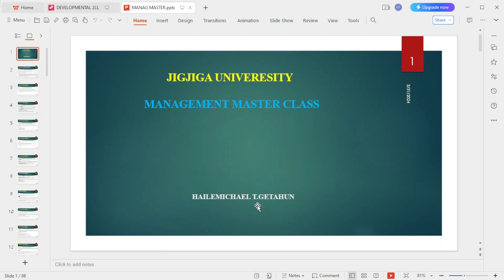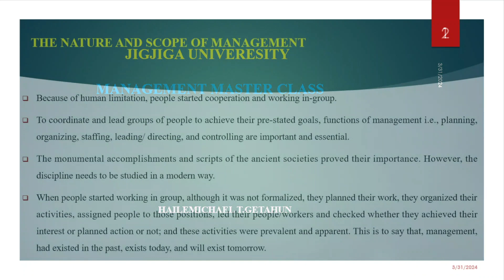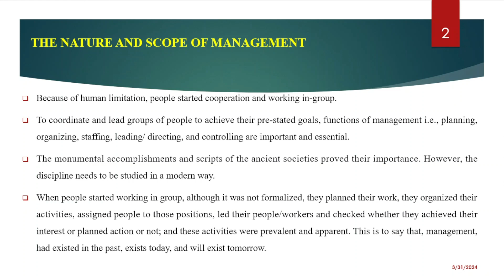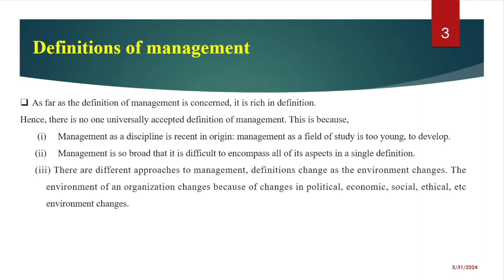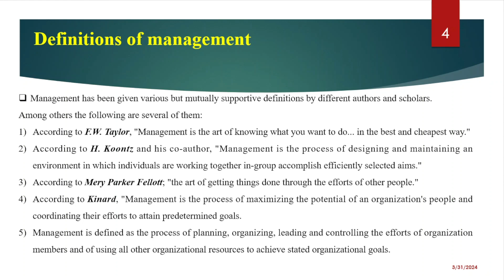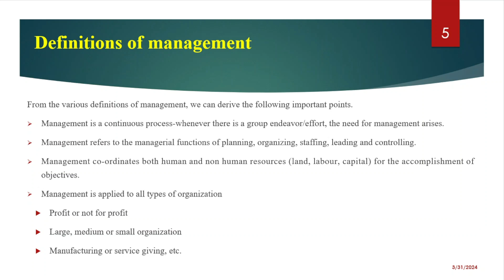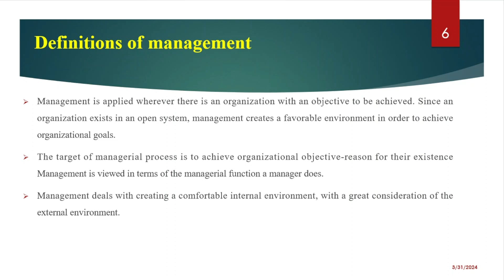The Nature And Scope of Management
✅MANAGEMENT AND LEADERSHIP  በአማርኛ
✔እስካሁን ሰብስክራይብ ያላደረጋችሁ ሰብስክራይብ እንድታደርጉ እና ቪዲዮዎቹን በቴሌግራም፤ በዋትስ አፕ እና በፌስቡክ ሼር እንድታደርጉልን በማክበር እንጠይቃለን:: ከልብ እናመሰግናለን!Step 1: Introduction to ✅Management and Leadership - In this first module, we will provide an overview of the course and explain the importance of effective management and leadership in business.
✔Step 2: Understanding Leadership Styles - We will explore various leadership styles, such as autocratic, democratic, transformational, and servant leadership, and discuss the impact each style has on team dynamics.
✔Step 3: Communication Skills for Leaders - Effective communication is crucial for successful leadership. In this module, we will delve into techniques for clear and persuasive communication with team members and stakeholders.
✔Step 4: Building High-Performing Teams - Team dynamics play a critical role in achieving organizational goals. We will discuss strategies for fostering collaboration, resolving conflicts, and promoting a positive team culture.
✔Step 5: Strategic Planning and Decision-Making - Leaders must be adept at setting strategic goals and making informed decisions. This module will cover the process of strategic planning, SWOT analysis, and decision-making frameworks.
✔Step 6: Change Management - Organizations are constantly evolving, and leaders must navigate change effectively. We will explore change management principles, strategies for overcoming resistance to change, and leading teams through transitions.
✔Step 7: Coaching and Mentoring - Developing the skills of individual team members is essential for long-term success. We will discuss the role of coaching and mentoring in leadership, including techniques for providing feedback and supporting growth.
✔Step 8: Ethical Leadership - Leaders must uphold ethical standards in their decision-making and actions. We will examine ethical dilemmas in leadership, the importance of integrity, and ways to cultivate an ethical organizational culture.
✔Step 9: Personal Reflection and Development - In the final module, we will emphasize the importance of continuous self-improvement for leaders. We will discuss techniques for self-reflection, setting personal development goals, and seeking feedback from peers and mentors.

✅Overall, this management and leadership course will provide a comprehensive understanding of essential skills and strategies for effective leadership in today's dynamic business environment.